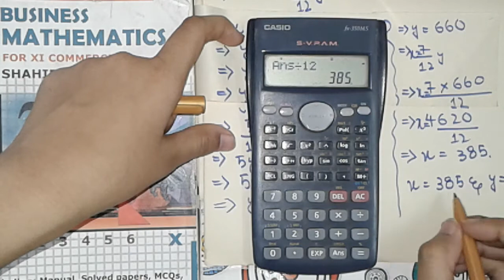Business Math Q#2.32 For I.Com Part I Shahid Jamal Sindh Board.